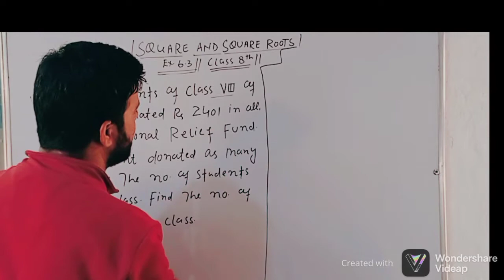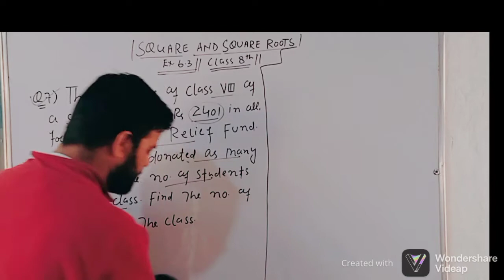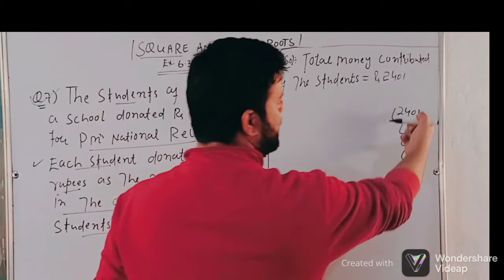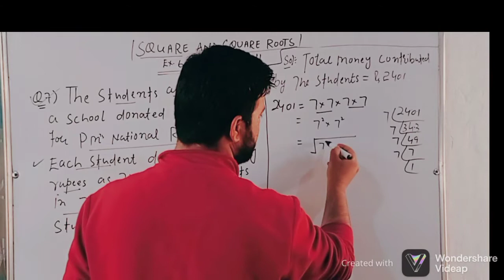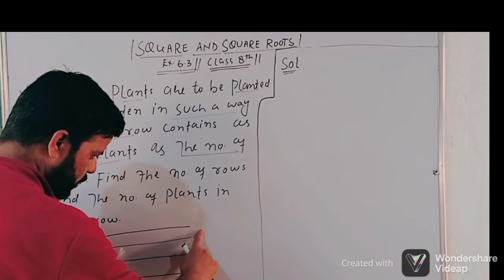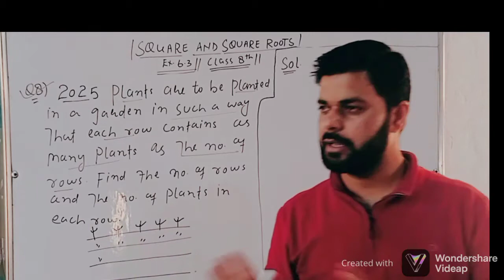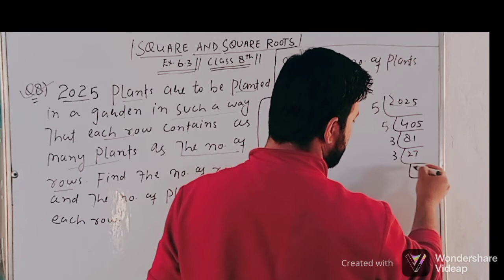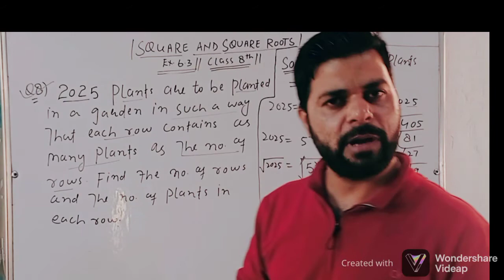//Square and Square Roots//Ex: 6.3//Class 8th//Q7 &Q8//